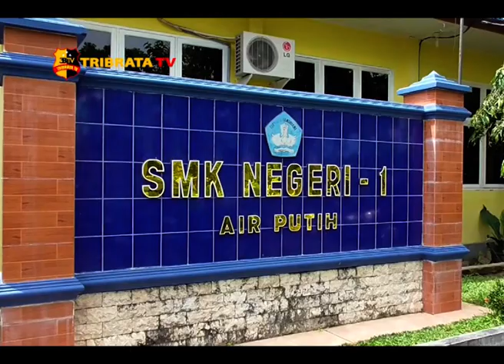BUPATI BATU BARA TUTUP PELAKSANAAN CAT UNBK